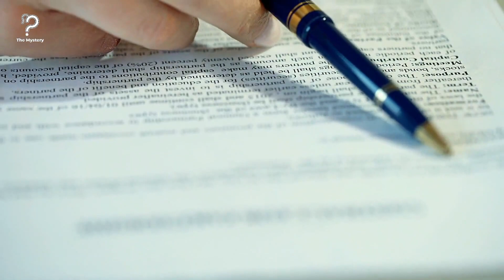Bus Driver Keeps Girl On Bus, Worried Dad Follows And Learns Valuable Lesson